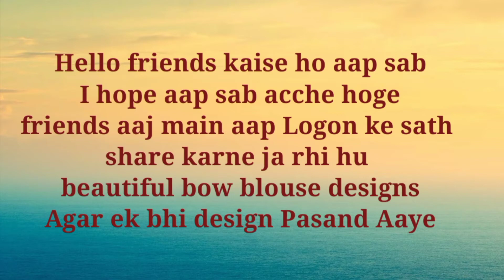Beautiful Bow Blouse Designs || Back Side Bow Blouse Designs || New Fashion Blouse Designs